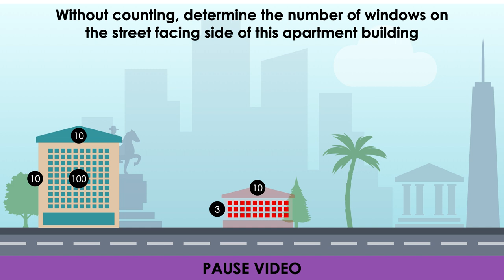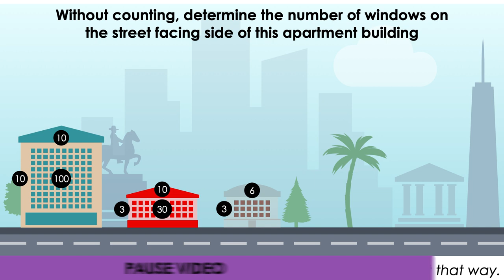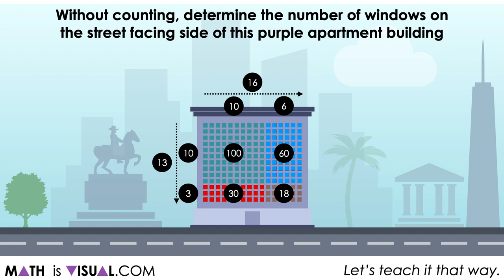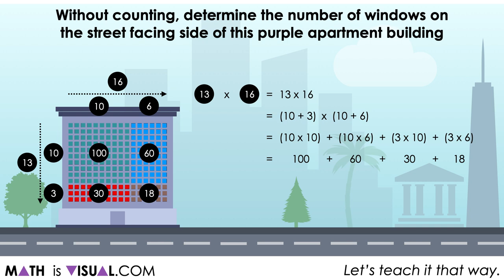Using Distributive Property to Explain Where The Algorithm For 2-Digit Multiplication Comes From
This set of visual number talk prompts is taken from the number talk section of Day 4 in the Make Math Moments Problem Based Unit called Stack-'em up!

Students will engage in a string of related problems through a math talk to develop a deeper understanding of the following big ideas:

Multiplication can involve determining the total quantity given the number of equal groups and the size of each group;
The order of the numbers in a multiplication sentence does not matter (commutative property);
The strategy of doubling and halving is possible due to the associative property of multiplication;
The distributive property of multiplication supports the strategy of partial products (where one or both factors can be decomposed over addition or over subtraction).

To get the full breakdown of this Visual number talk Prompt Set, head